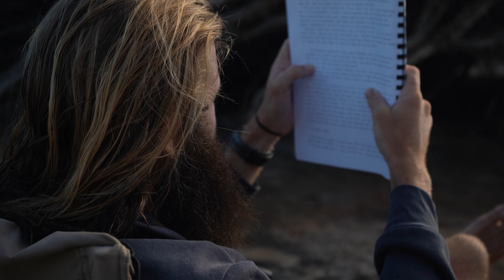5 Minutes Of Calm Visual Nature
It has been a crazy couple of months. I was thinking of taking some time off of making videos and just having a chill but I thought it was be nice for everything to have a 5 min video to just relax and enjoy some nature. So, sorry it is not some big adventure but not every day is, thats what makes the big adventures amazing.

Hope you enjoy the nature!